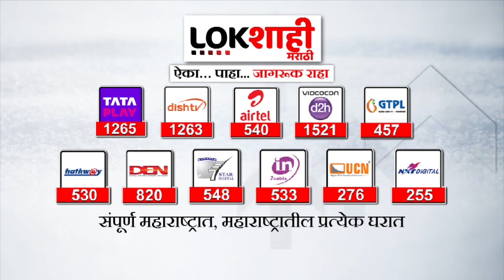Nitin Gadkari : वर्सोवा पुलावर खड्डे पाहताच केंद्रीय मंत्री नितीन गडकरी संतप्त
नव्याने बांधण्यात आलेल्या वर्सोवा पुलावर अवघ्या ३ महिन्यांतच खड्डे पडल्याचे समजताच केंद्रीय रस्ते वाहतूक मंत्री नितीन गडकरी यांनी संबंधित ठेकेदाराला काळ्या  यादीत टाकण्याचे आदेश दिले आहेत.